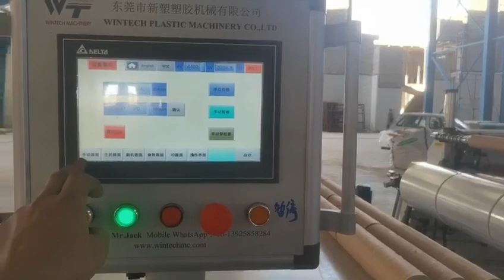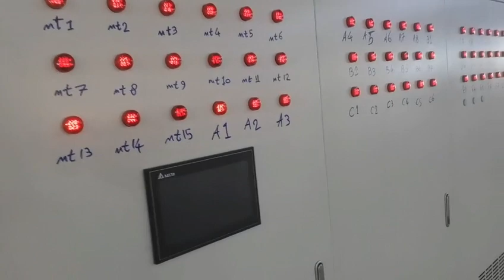2350mm CPP fully automatic three layer fresh film machine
2350mm CPP fully automatic three layer fresh film machine

SPECIFICATION
1.Special alloy screw design and adopts high plasticization and point processing structure to ensure that the extruded film is more stable,uniform,high in transparency,strong in stretching, and better in viscosity.
2.The cooling roller adopts double-layer spiral design to ensure that the cooling water passes through the surface of the roller completely to achieve the best cooling effect.

Factory add:Dongguan wintech Plastic Machinery Co.,Ltd
No.2 Zhonglong Rd.,Gaobu Town, Dongguan City, China